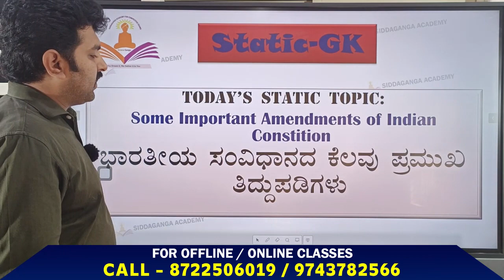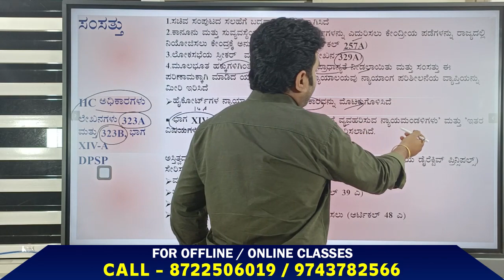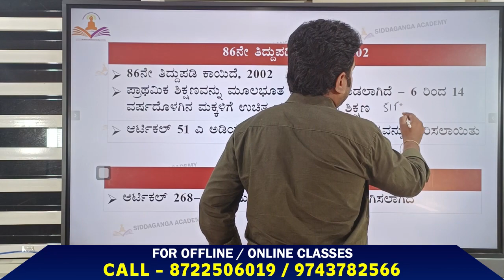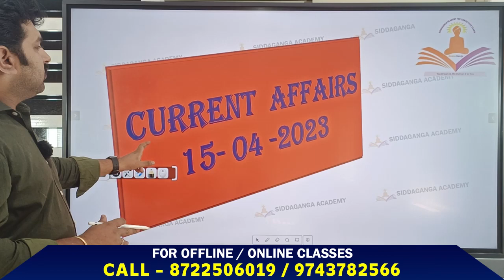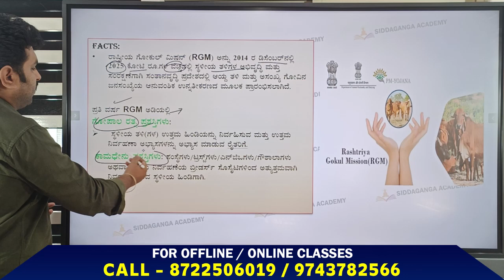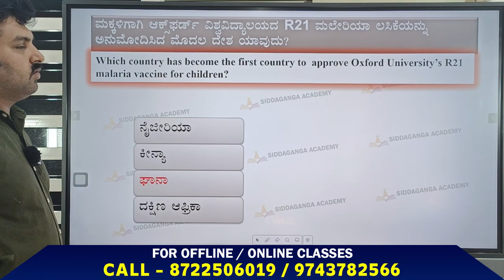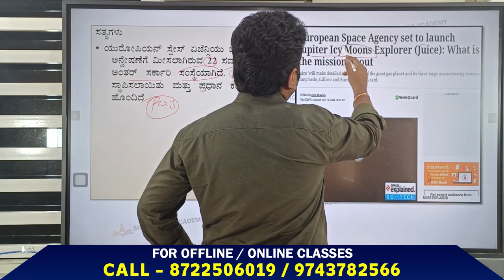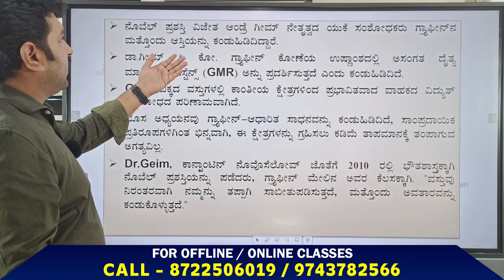CURRENT AFFAIRS + STATIC GK ||ಪ್ರಚಲಿತ ಘಟನೆಗಳು + ಸ್ಟಾಟಿಕ್ ಜಿ ಕೆ ||15 ಏಪ್ರಿಲ್ 2023